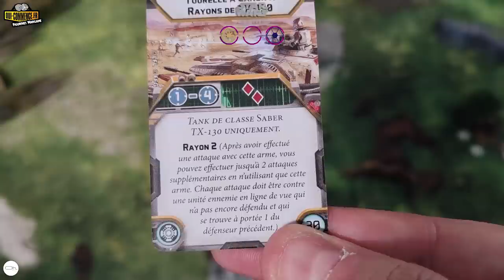Let's Play Star Wars Légion République/Séparatistes Lv1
Premier let's play de l'année 2021. Toto le Séparatiste vs Pierre Oh le Jedi
- On test ensemble les deux dernières sorties de Star wars Légion, Darth Maul et Anakin Skywalker.
- Vous découvrirez également comment exploiter au mieux votre Char Séparatiste en mode commandant.
- Niveau de partie Lv1 (pour débutant).
10% sur TOUTE LA GAMME STAR WARS avec le code : PierreOh